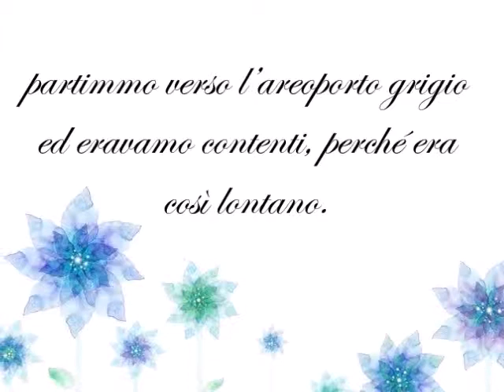Blaga Dimitrova - Mattino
Era necessario un addio, perché capissi,
che non c’è un addio per noi.

Per sempre porterò in me quest’alba
come segno di bruciatura.
Alzàti sul far del giorno,
partimmo verso l’areoporto grigio
ed eravamo contenti, perché era così lontano.

La mia ultima parola fu un sorriso.

E sopra di noi sorgeva con l’addio
l’incontro vero e l’amore.